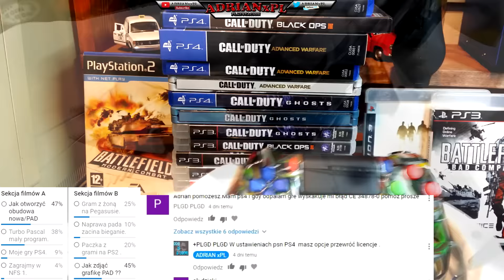Jak otworzyć obudowę PAD PS4 ? // Dbasz o swojego Pada ? // Pad przysłany .....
W dzisiejszym materiale otworzymy pada Ps4 .Jak powadzić zaczepy ? Często zostają urwane .Moja kolekcja Call of Duty + Battlefield .